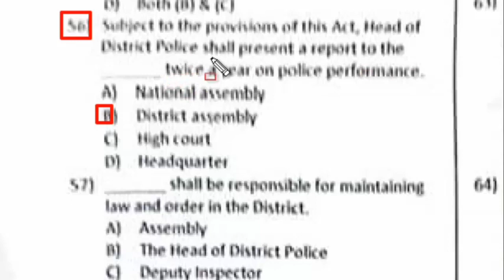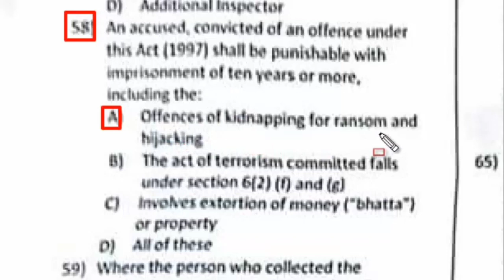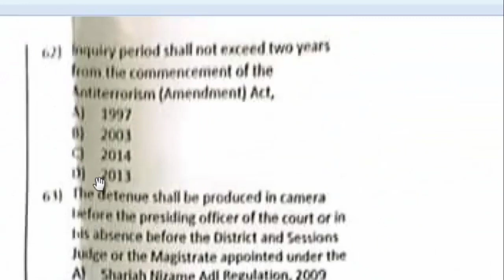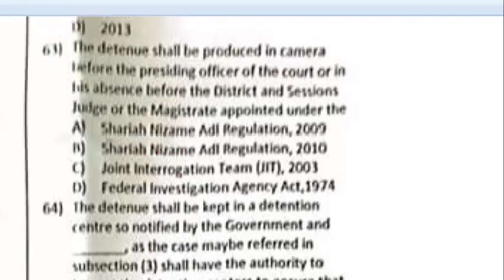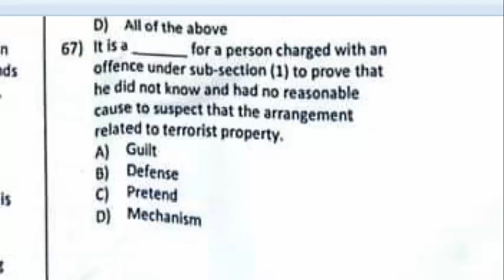monetoring officer part no 6 | etea past paper 2022